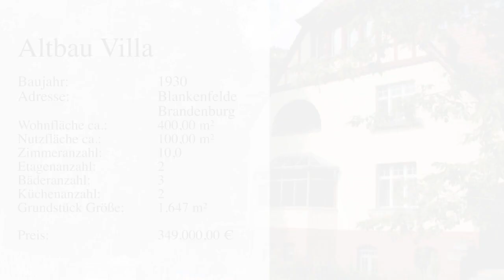Traumhafte Altbau Villa zum Arbeiten und Leben und Wohlfühlen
ID 5043
Schöne Altbau Villa erbaut 1930 im Brandenburg - Blankenfelde nahe Berlin. Mit 400m2 Wohnfläche und 100m2 Nutzfläche ist das Haus ideal für eine grosse Familie und Arbeit. Auf 2 Etagen verteilen sich 10 Zimmer, 3 Bäder, 2 Küchen, 3 Balkongs und ein Wintergarten. Das Grundstück, inklusive einer Garage und eines Grillhäuschen, ist mit 1647m2 gross genug für eine menge Aktivitäten.

This beautiful villa is characterized by a generosity on several floors. Overall, the approximate 400 m² of living space is spread over the basement, the ground floor and the upper floor and attic. The villa was built in 1930. The property includes a plot, which sizes 1647 m². It is also possible to acquire the adjacent plot, which includes an additional 4725 square meters and is available for only 150,000 €. In the basement has a size of 100 m² and it is spread over three offices, the boiler room and a hobby room. The ground floor includes a living room and dining room, a conservatory / winter garden, a kitchen, a hallway with access to all other floors and a guest toilet. The dining room has the original doors from the thirties. The first floor is equipped with a bathroom including shower, a bedroom with adjoining balcony, a living room, dining room and kitchen with fitted kitchen. A spacious bathroom with corner bath and twin basins located in the attic, as well as three additional rooms and a hallway. The villa has a two-story circular bay window and wooden balconies on the ground and first floors, which provide a cosy ambience. Living and working in this exclusive villa can be wonderfully combined.